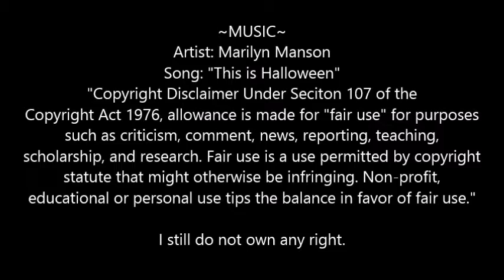Jack Skellington Speedpaint~AvodracPaints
Originally painted on February 25, 2015.

AvodracPaints

Review, questions, and suggestions are welcome!

!!! IMPORTANT !!!

~Music~

I still do not own any right.

Apprentice Face Painter ~~~ Intermediate Sketch Artist
~Apprenticeships~
   -Watercolor
   -Caricature
   -Prop
   -Face Paint
   -Sketch
   -Chalk & Oil Pastel
***I accept suggestions for Paints and Sketches- Best way to make your request is through Gmail***
!SPECIAL THANKS!

~Friends & Family (Inspiration)

~Viewers (Giving me a chance to "create" a future for myself)